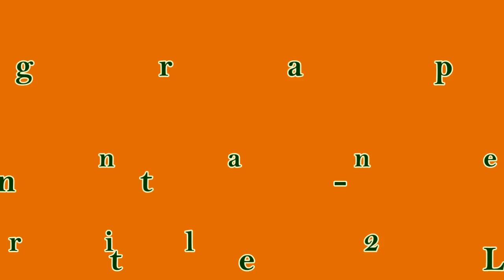Live The Life! - Line Dance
Choreographer:  Rachael McEnaney (UK/USA) (April 2014)
48 Count - 4 Wall - Intermediate Line Dance